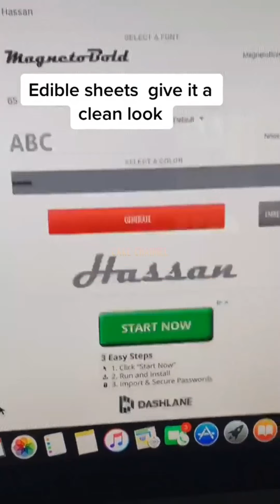Tasteful Cake Compilation | Yummy Dessert | Amazing Birthday Cakes Decorating